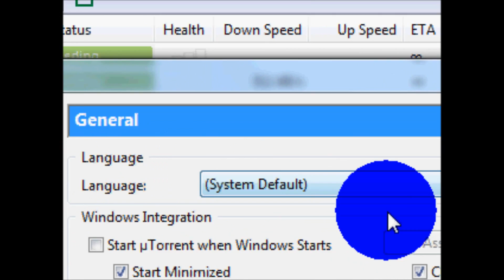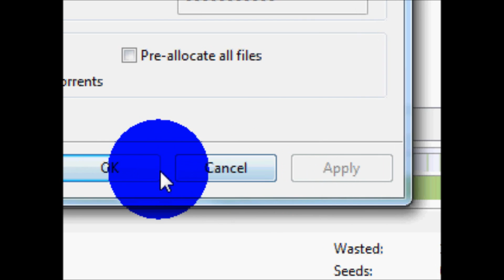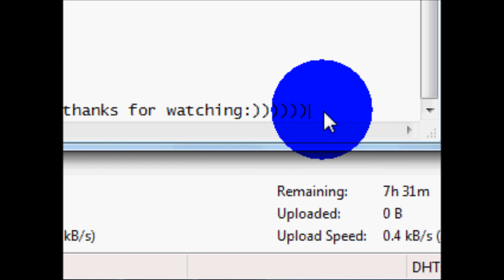how to make utorrent 3.0 faster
follow meee